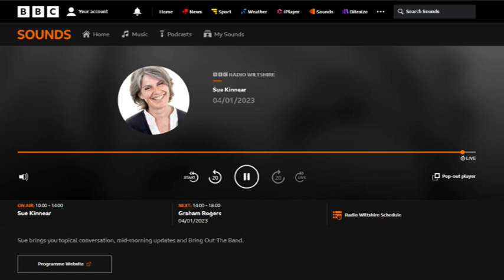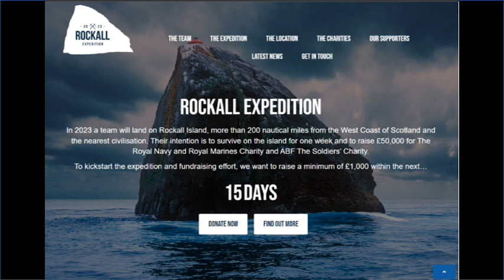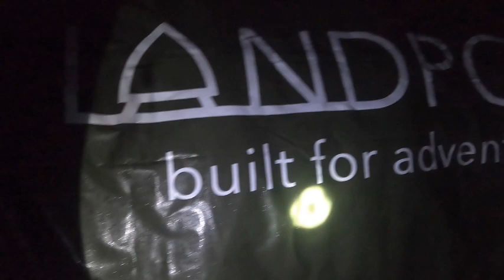BBC radio wiltshire 4 jan 23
The radio interview with sue Kinnear updating the Rockall expedition